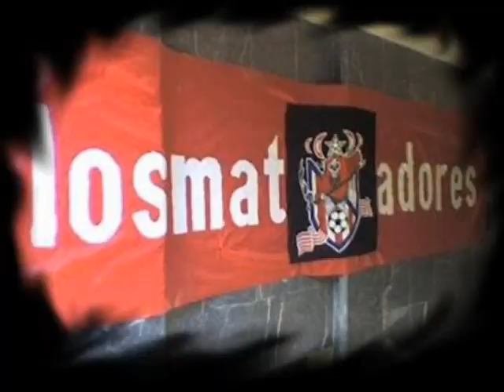los matadores / maimouni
hada f 5atar kol makib8/i les mat mais el me7lolin lae viva ti9niya viva ayn mlol